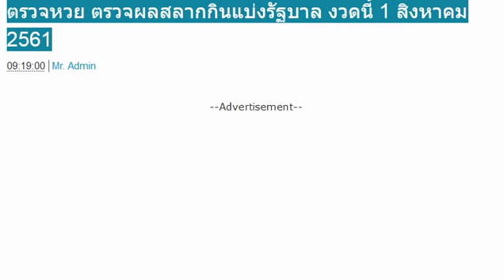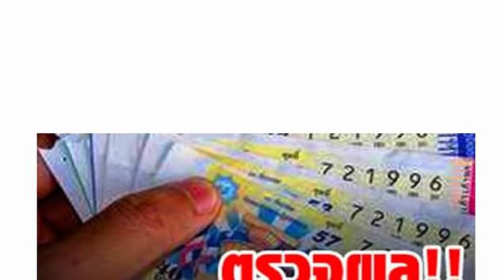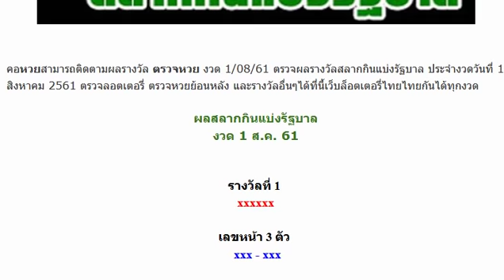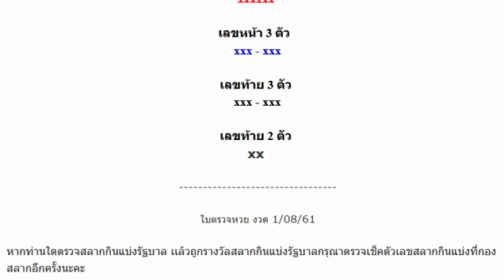ตรวจหวย ตรวจผลสลากกินแบ่งรัฐบาล งวดนี้ 1 สิงหาคม 2561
ชอบก็จัดไป!!! ทดลองงวดแรก!! เลขเด็ด @ฅนโกงเลขแห่งปี@ 2 ตัวบน-ล่าง งวดวันที่ 1/8/61
เลขเด็ด วิ่งบนระยะสั้น สูตรใหม่ งวดวันที่ 1/8/61 (สถิติย้อนหลัง 6 งวดซ้อน)
หวยซองรวยล้าน% เลขเด็ด 3 ตัวบนเน้นๆ งวดวันที่ 1/8/61 (ผลงานเข้า 2 งวดติด)
ไม่ต้องกลับเปลืองตังค์!! @หวยถ้ำหลวง@ (เน้นล่างล้าน%) งวดวันที่ 1/08/61
ห้ามพลาด!!! งวดที่แล้วเข้าทั้ง บน-ล่าง!!! หวยบิ๊กใบไม้สีเลือด งวดวันที่ 1/8/61
จัดไป!! เลขเด็ดบน-ล่างชุดเดียว สูตรใหม่ งวดวันที่ 1/08/61
สูตรนี้เดินดี!! เลขเด็ด 3 ตัวบน 4หางแม่นๆ งวดวันที่ 1/08/61 ผลงานน่าติดตาม
หวยใบโพธิ์ งวดวันที่ 1/8/61
เลขเด็ดกองสลาก งวดวันที่ 1/8/61 ชุดทดลองออก
ห้ามพลาด! มาเเล้วเลขเด็ด “จ้าวพายุ” งวด 01/08/61
หวย@ใบเขียว@คำนวณสูตรใหม่ งวดวันที่ 1/8/61 (สถิติหวยเข้า 3 งวดซ้อน)
มาเเล้วเลขเด็ด “จ้าวพายุ” งวด1/8/61
หวยซื้อแค่นี้พอ งวดวันที่ 1/8/61 (งวดที่แล้วเข้าล่างตรงๆ)
หวยแมวมองบน งวดวันที่ 1/8/61
หวยวิ่งบนตัวเดียว งวดวันที่ 1/8/61
หวยศราวุฒิ 2-3 ตัวบน-ล่าง งวดวันที่ 1/8/61
ห้ามพลาด! หวยเด็ด! หวยดัง! หวยจ้าวพายุ ภ.พยัคฆภูมิพิสัย (น้องไก่) งวดวันที่ 1/8/61
เลขเด็ดจิรธิภัทร์ เซียนอยู่ตึก 2ตัวบน-ล่าง งวดวันที่ 1/8/61 (ผลงานเข้าเต็มๆ)
ให้มาแล้ว!! หวยทำมือ ด.ช.ธนิต เลขเด็ด 3 ตัว 2 ตัว งวดวันที่ 1/8/61
มาแล้ว!! เลขเด็ด ด.เด็กชล 2 ล่างเม็ดเดียว งวดวันที่ 1/8/61 (ให้ล่างมาบน 42 เต็มๆ)
ลงให้แล้ว!! หวยฟ้าใหม่ ใจบุญ หวยทำมือ บน-ล่าง งวดวันที่ 1/8/61
จัดว่าเด็ด!! หวยเด็ด นกคุ้มโชค เลขเด็ดบน-ล่าง งวดวันที่ 1/8/61
หวยแม่ทำเนียน งวดวันที่ 1/8/61 งวดที่แล้วเข้าเต็มๆ
หวยอ.โกย บ้านไร่ งวดวันที่ 1/8/61
หวยโอ่งน้ำมนต์ งวดวันที่ 1/8/61
หวยสูตรเด่นบน งวดวันที่ 1/8/61
หวยวิ่งบนล่างมาตัวล้าน% งวดวันที่ 1/8/61
หวยจ้าวพายุ ภ.พยัคฆภูมิพิสัย งวดวันที่ 1/8/61
หวยป๋าจัดให้ ชุด 2-3 ตัว งวดวันที่ 1/8/61
สรุปได้แค่นี้ หวยอ.สมบัติ งวดวันที่ 1/8/61
หวยท้าวพันศักดิ์ งวดวันที่ 1/8/61
หวยสองตัวบนตรงๆ งวดวันที่ 1/8/61 (สถิติหวยเข้า 3 งวดซ้อน)
หวยพรายแก้ว 2-3 ตัวบน งวดวันที่ 1/8/61
หวยล้าน% ชุด 2 ตัวบน-ล่าง งวดวันที่ 1/8/61
งวดนี้เอาไปรวยอีก!! เลขเด็ด คู่โต๊ดบน @ปาปา งวดวันที่ 1/8/61 (ผลงานเข้าล่าง 27 ตรงๆ)
มาแล้ว!! หวยลูกพ่อวิษณุกรรม เลขชุดสามตัวบน งวดวันที่ 1/8/61
จัดไป!! หวยซองม้าสีหมอก V.I.P บน-ล่าง งวดวันที่ 1/8/61
งวดที่แล้วก็เข้า!! เลขเด็ด ซองดัง หวยซองช้างเผือก เสี่ยงโชค งวดวันที่ 1/8/61
ซื้อหวยยังโยม งวดวันที่ 1/8/61
หวยคนเดินดิน งวดวันที่ 1/8/61
หวยน้ำใจ ชุดเดียว 2-3 ตัวบน-ล่าง งวดวันที่ 1/8/61
หวยอ.อุดม ธัญญาหาร งวดวันที่ 1/8/61
จับให้แล้ว หวยไทยรัฐ งวดวันที่ 1/8/61
หวยเลขด่วน 3ตัว2ตัว บน-ล่าง งวดวันที่ 1/8/61
เลขเด็ด ถูกให้ดีดหำ บน-ล่าง งวดวันที่ 1/8/61
เลขเด็ด 7 เซียน ล่าง งวดวันที่ 1/8/61
หวยไทยรัฐ,เดลินิวส์,บางกอกทูเดย์ งวดวันที่ 1/8/61
เลขปลดหนี้ 2-3 ตัวบน-ล่าง งวดวันที่ 1/8/61
หวย jack.bussTop งวดวันที่ 1/8/61
หวยอ.ธนากร ชุดพิเศษ-ล่าง งวดวันที่ 1/8/61
หวยอาจารย์หลุย งวดวันที่ 1/8/61
เลขเด็ดในดวงใจ แม่ค้าสงสัย ทำไมคอหวย ยังไม่ยอมทิ้งถ้ำ!
ให้มาแล้ว !! เลขเด็ด หวยรัฐ VIP งวด 1/8/61
หวยควายธนู 2 ตัวบน-ล่าง งวดวันที่ 1/8/61
หวยแนวทางสลากกินแบ่งรัฐบาล งวดวันที่ 1/8/61
เซฟไว้!! จับคู่เด่น หวยเดลินิวส์ แนวทางรวย งวด 1/8/61
ให้มาแล้ว !! หวยซองล่าง เข้าทุกงวด งวดวันที่ 1/8/61
แนวทาง!! เลขเด็ด นกคุ้มโชค บน-ล่าง งวดวันที่ 01/08/61 (ผลงานเข้าตรงๆ)
เลขเด็ด หวยปู่ฤาษีตาไฟให้โชค บน-ล่าง งวดวันที่ 01/08/61
เป็นสูตรเดียวกันน้องใบเขียว!! หวยใบชาเขียว 2-3 ตัว งวดวันที่ 01/08/61 ขอให้โชคดีทุกคน
หวยพวงพี่ควาย งวดวันที่ 1/8/61
เซฟไว้เลย!! งวดที่แล้วเข้าทั้ง บน-ล่าง!! เลขล็อคกองสลาก งวดวันที่ 1/8/61
เลขลับ เลขเด็ด รวยแล้วเลิก หวย vip บน-ล่าง งวดวันที่ 1/8/61 (ผลงานเข้าล่าง 72)
มาแล้ว!! เลขเด็ด หวยคนสัมผัสเลข ชุดเต็มบน-ล่าง งวดวันที่ 1/8/61
เลขล็อคกองสลาก งวดวันที่ 1/8/61 (สถิติหวยเข้า 2 งวดซ้อน)
หวยยุทธนาพารวย งวดวันที่ 1/8/61
หวยภาพปริศนาเริงสาร งวดวันที่ 1/8/61
หวยแมงปอ 2-3 ตัวบน-ล่าง งวดวันที่ 1/8/61
หวยมาตามสัญญา งวดวันที่ 1/8/61 จัดไปเน้นๆ
หวยหนุ่ม ตาคลี งวดวันที่ 1/8/61 ชุดฟันธงสามตัวตรง